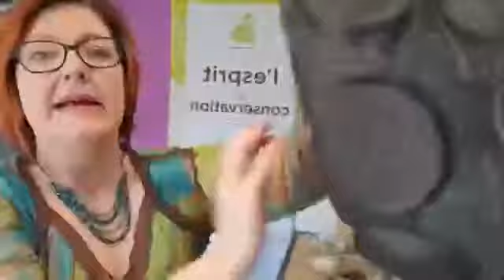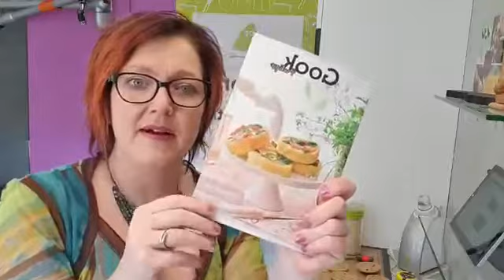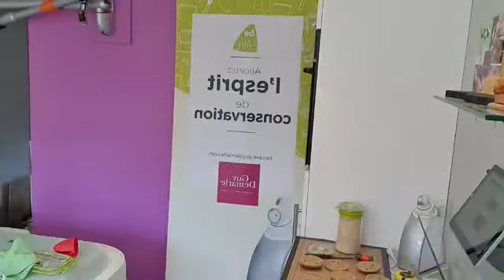Live 02/04/2020 Grands Ronds Guy Demarle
Découvrez 2 recettes simples , rapides et bluffantes réalisées dans le moule Grands Ronds Flexipan Origine FP2777
Les burgers nordiques : burger revisité avec un grand blinis
Brownie sans beurre et sans sucre : un délicieux brownie léger où la compote de pommes vient remplacer le beurre et le sucre